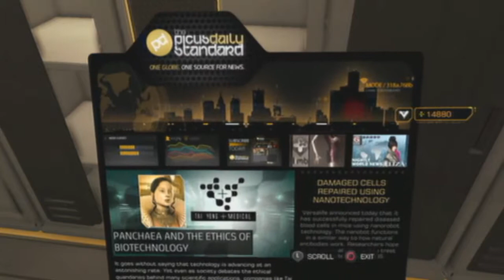Deus Ex PT 12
We are meeting with Van Bruggen and then heading to TYM. Hopefully, you have your TYM card that you should have picked up in the beginning at the brothel whilst snooping around! If not, then get over there!
Recorded with Roxio Game Cap
Edited with Sony Vegas Pro 12
Intro created with Adobe After Effects CS6
29.97 fps (Frames Per Second)
720p HD Video